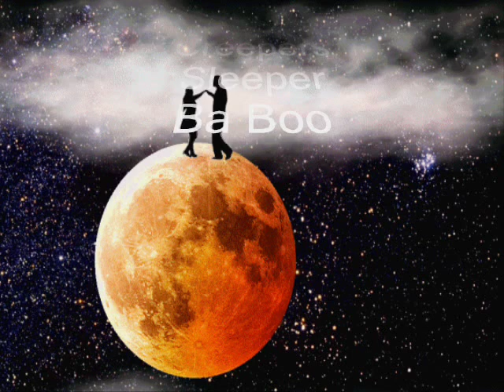Leapers Creepers Sleeper - Ba Boo